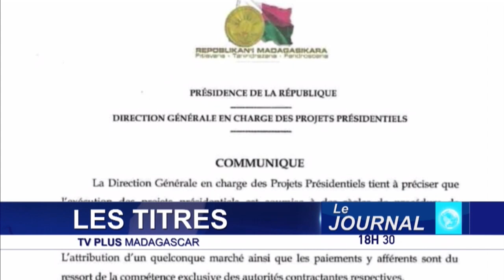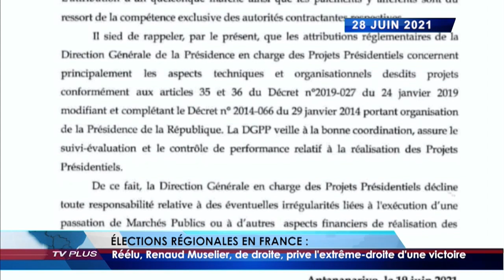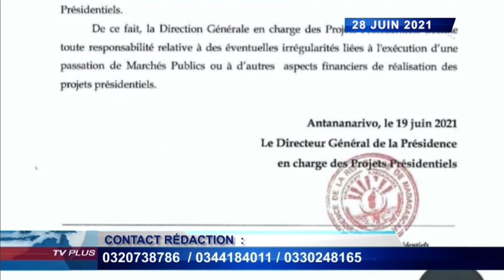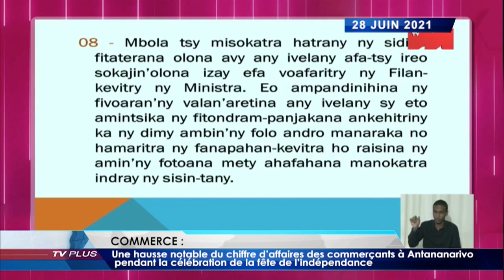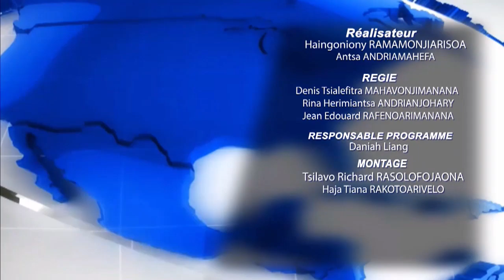JOURNAL DU 28 JUIN 2021 BY TV PLUS MADAGASCAR